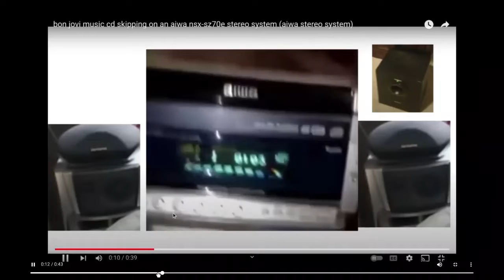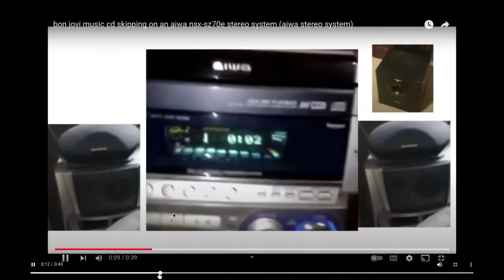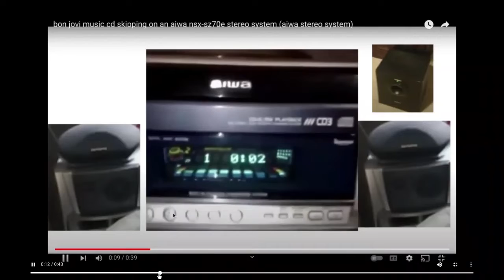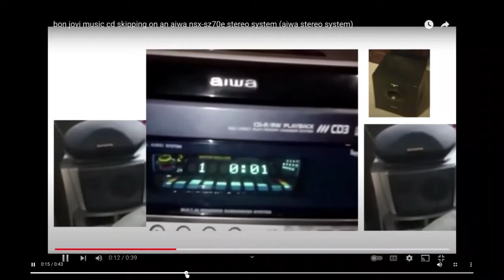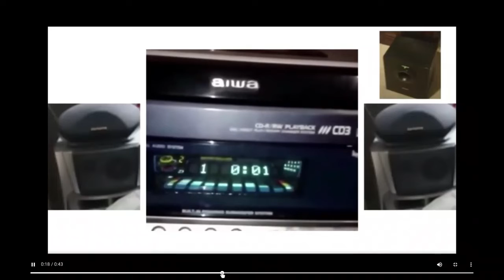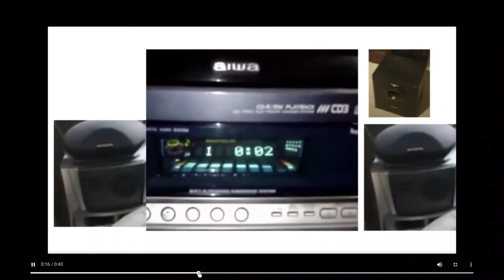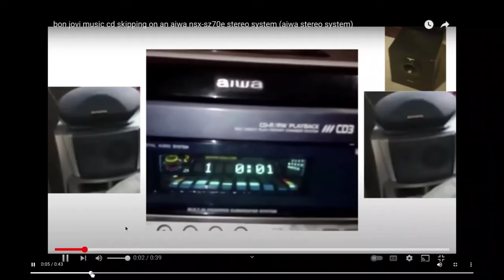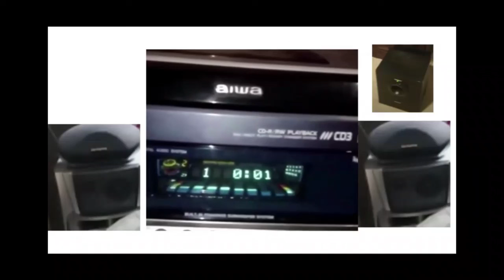bon jovi music cd skipping on an aiwa stereo system (aiwa nsx-sz70e)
AwesomeDuck bon jovi music cd skipping on an aiwa stereo system (aiwa nsx-sz70e) aiwa stereo system ebay item buy one get one free hey guys will i ever get the aiwa cx-na777 stereo system or a aiwa nsx-sz70 stereo system or a aiwa nsx-sz80 stereo system or aiwa cx-naj70 stereo system or a aiwa cx-naj80 stereo system or the aiwa nsx-sz70e stereo system and a aux male to 2 rca male adapter audio cable for christmas or my birthday or both or something i will get that michael jackson music cd and the rick astley 50s music cd and the rick astley whenever you need somebody music cd and the savage garden music cd and the saturday night fever music cd and the ac/dc back in black music cd and the smash mouth get the picture music cd and the other smash mouth music cd or something and a audio or aux cable thing or both and a rca rs2622 19 year old compact stereo system for christmas or my birthday or both or nothing for christmas and my birthday or will you guys or anyone else get me the aiwa nsx-t99e stereo system or a rca stereo system and if those stereo systems cost's money or not lol. comment down below! My Merch subscribe or unsubscribe here lol profile alondra marin's roblox profile my scratch profile my profile on kogama alondra marin's email: subscribe or unsubscribe here lol buy and get the aux male to 2 rca male adapter audio cable here for free and it costs 6 dollars and 38 cents buy one get one free now available on amazon gpx boombox buy one get one free onn cd boombox with bluetooth wireless technology